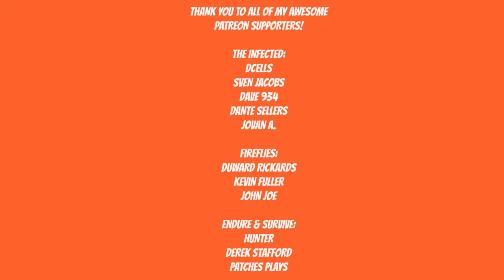DEATH STRANDING WALKTHROUGH - BB BLUES - PART 6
Release date for Death Stranding will be November 8, 2019

Artist: DEgITx
Song: Grim Reaper (feat. Matty M.)
DEgITx
Matty M.

Death stranding full gameplay
death stranding game
death stranding prologue
death stranding porter
Death stranding
Hideo Kojima
Kojima Productions
Death stranding reveal
death stranding trailer
death stranding trailer reveal
death stranding release date reveal
death stranding release date reveal trailer
Sam Porter Bridges
Norman Reedus
Mads Mikkelsen
Lea Seydoux
Margaret Qualley
Guillermo Del Toro
Nicholas Winding Refn
Tommie Earl Jenkins
Troy Baker
Lindsay Wagner
Hideo Kojima game
Playstation
Playstation exclusive